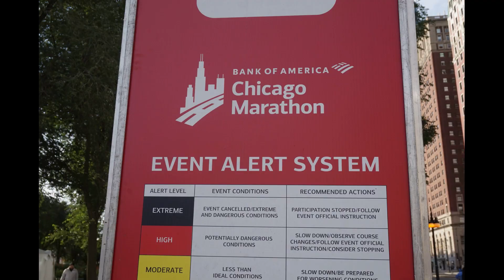Chicago Marathon , world record. Maraton w Chicago ,record świata pobity.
To już 45 raz kiedy przez Chicago przebiegł Maraton. Zawsze w pazdzierniku odbywa się ta impreza, w tym roku został pobity rekord to 2 godziny i 35 sekundy, zwycięzca to 23 letni mężczyzna z Kenii, długośc maratonu to 26.2 mile albo 42,195 kilometry. W biegu brało udział wielu naszych rodaków, miedzy innymi 65 letnia kobieta która od 26 lat sprząta biurowce, brawo jest pani inspiracją, dzieki za oglądanie.